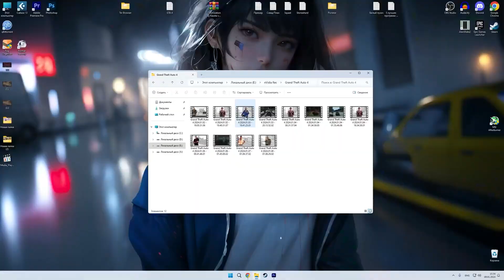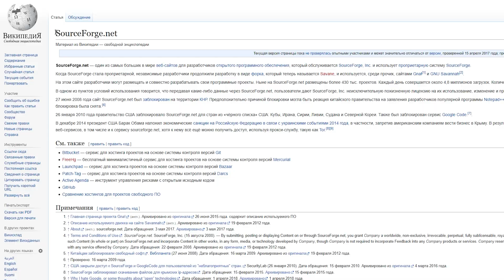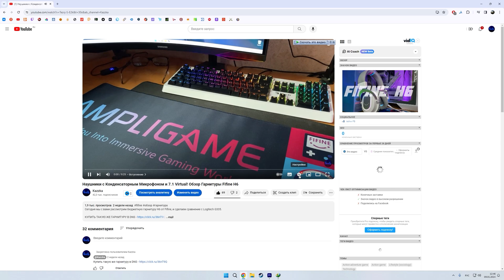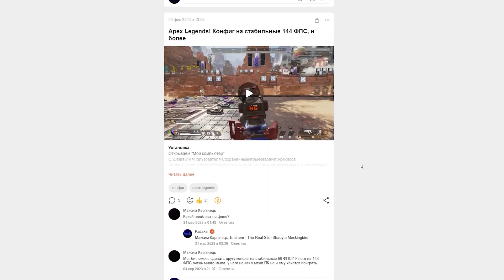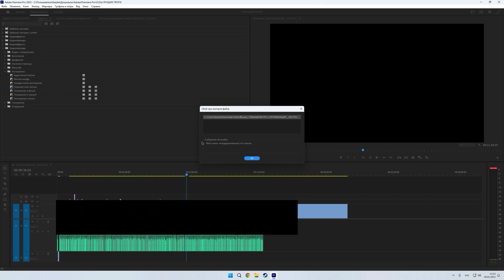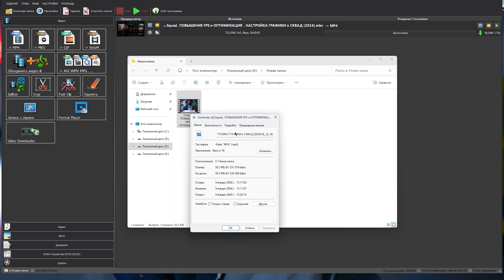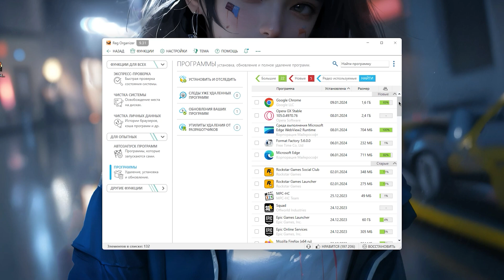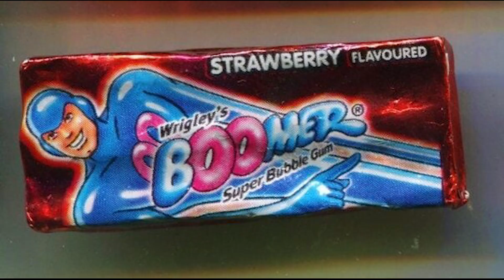Программы для ПК которые не имеют аналогов / Лучшие из лучших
Лучшие программы для ПК которые не имеют аналогов ✔️

В этом видео вы узнаете лучший плеер для ПК, который воспроизводит любой формат видео, какой программой можно увеличить скорость интернета, чем конвертировать формат видео и аудио, а так же лучшая программа которая очищает весь кэш на ПК, историю браузера, нерабочие ярлыки и редактор реестра.

ТАЙМ КОДЫ:
0:00 - Вступление
0:53 - Лучший видеоплеер всех времён и народов - Media Player Classic
3:26 - Та программа, без которой нет смысла жизни - Internet Download Manager
7:09 - Пиарю свой Boosty, да-да, это я
8:17 - Что делать с форматами видео? Как запустить на мобилке? Поможет - Format Factory
11:04 - Она со мной ещё из нулевых, нет просто аналогов - Reg Organizer
14:10 - лайк и подписка = респект!